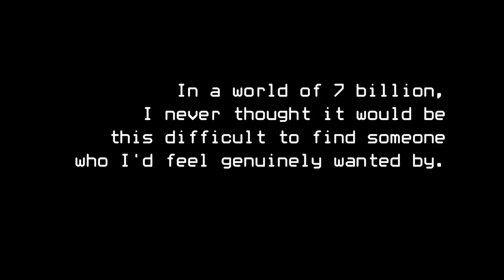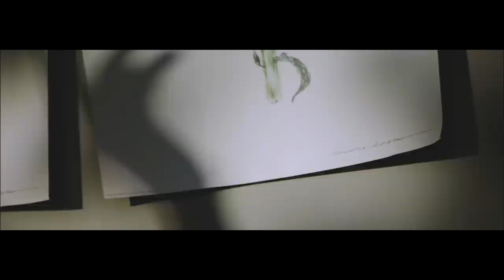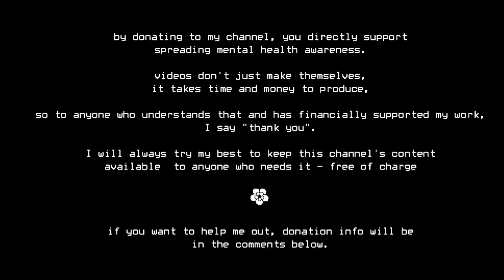the loneliness epidemic (short film)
We talk about depression, anxiety and other mental health issues, but we often forget one of the biggest side effects: loneliness.
In this video, I tried to capture the feelings & mood of living in lockdown, but also shine some light on the issue of feeling left out, whether there's a pandemic going on or not.

I wrote this based on emails I received & browsing through thousands of pages online.
I just want to say that although this video doesn't have an actual happy ending - so many of the stories I've read online had one - please don't give up. The right time and the right people will come along at some point... I know it's even harder now, but we can get through this.

Please know you're not alone in feeling lonely.

Kat xx

Please note, some of the footage was taken (most, actually, a few shots by me), from the pexels website, due to current circumstances. I live in the UK where the new strain is much more contagious than the original one, so I sadly couldn't shoot myself.

Authors of footage: cottonbro, Yaroslav Shuraev, Patrick Tomasso.
Author of the thumbnail photo: Italo Melo

written & edited by me :)